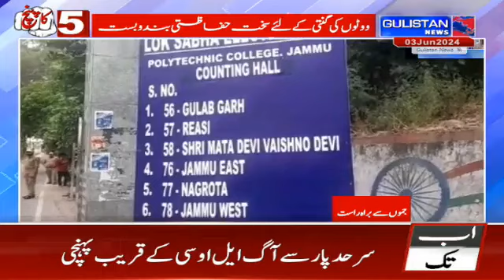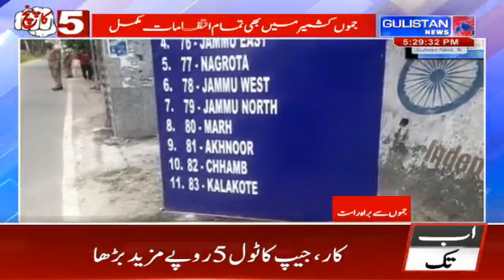Debate|| Paanch Ka Punch || Gulistan News ||5:00pm